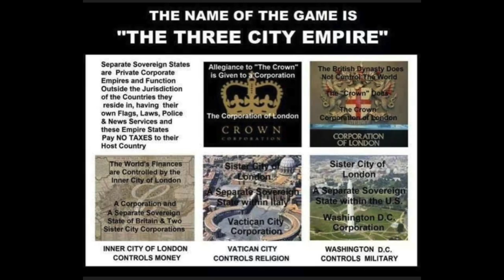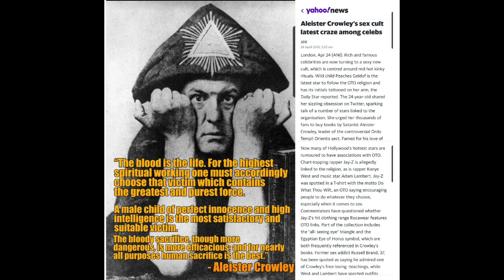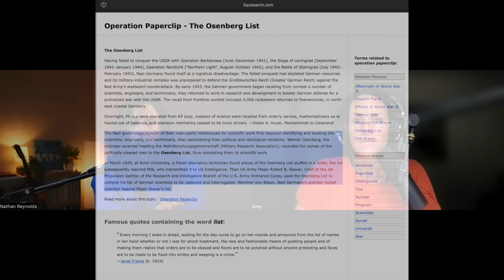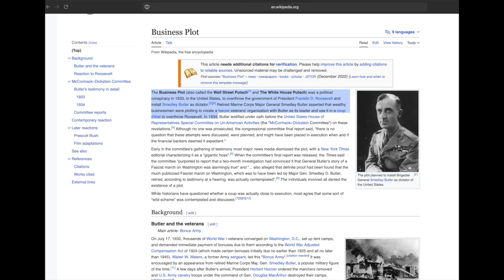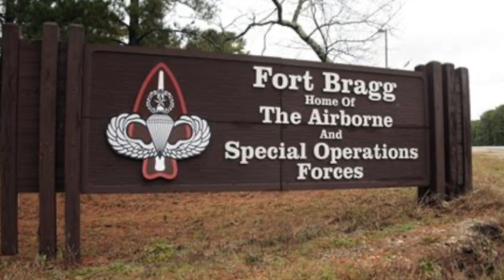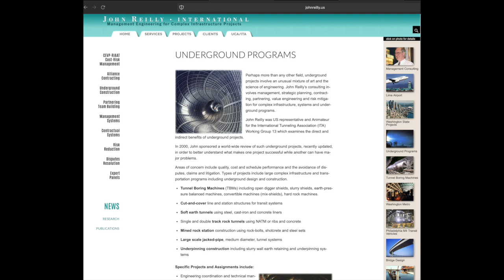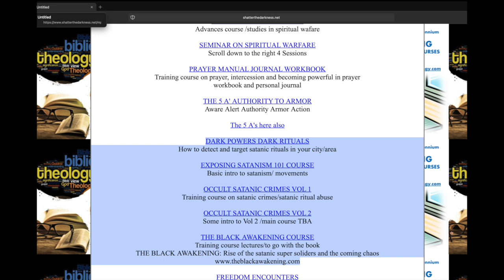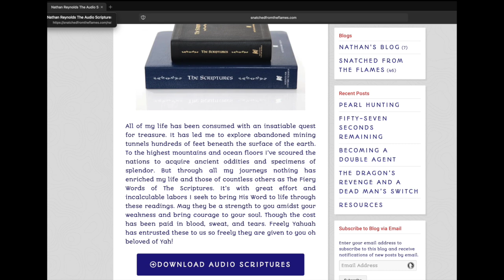Eyes On The Right: Piercing The Veil of Deceit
Amy Roper from “Eyes on The Right Podcast” interviews Nathan Reynolds.